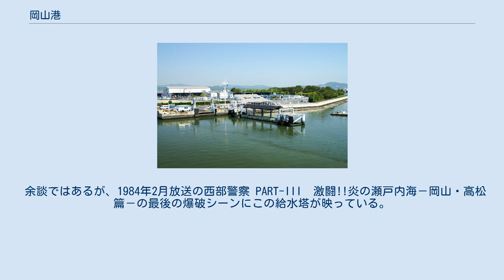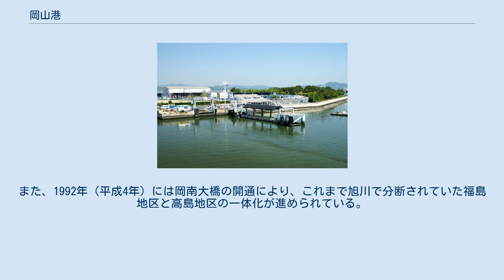岡山港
高島地区（新岡山港） 岡山港（おかやまこう）は、岡山県岡山市にある港湾である。
 福島地区（岡山港） 当港は児島湾全域と湾入口一帯（一部玉野市）を港域とし重要港湾に指定されている。
岡山県岡山港管理事務所と岡山市東区役所建設課および岡山県宇野港管理事務所が分割管理し、港域内には岡山県農林水産部水産課の管理する「郡」、「北浦」、「阿津」の漁港もある。
また、海上は第六管区海上保安本部玉野海上保安部の管轄になる。
 旭川と吉井川の河口にある児島半島北側の児島湾に位置し、東西役8km、南北約1.5kmと東西に長い湾内全域を港湾区域とする河口港を形成している。
児島半島の金甲山や貝殻山などの山々により、台風と高潮による災害は少ないなど気候に恵まれている。
 一般的に「岡山港」と呼ばれ、「港湾」として整備されているのは福島・高島地区だけである。
産業港と整備された臨港地区であるが、河口港であるため河川上流からの土砂の堆積により水深が浅く1万t級の大型船舶が入港できないという欠点を抱えている。
現在、水深7.5mの航路が確保され、内貿と交流を主体とする港湾を志向、整備を進めている。
 取り扱われている貨物は砂、砂利、鉄鋼、石油にくわえ臨海部の工場むけの砂糖、化学薬品、鉄鉱石等が上げられる。
 福島地区 通称:岡山港、岡山市街中心部から約6km南に位置し、岡南工業地帯と共に整備された地区。
1941年（昭和16年）に修築工事が始まり、防波堤、護岸、船溜まり等の施設が完成し、終戦により一時港湾工事は中止されたが、1952年（昭和27年）から再開され、-4.0m物揚場、-5.5m岸壁、-6.0岸壁を整備し、1966年（昭和41年）に完成した。
 高島地区 新岡山港 通称:新岡山港、新岡港。
福島地区から旭川対岸の東に位置し、管理事務所がある当港の中心地区。
1968年（昭和43年）に旭川河口左岸の三蟠地区に水深4.0m物揚場、水深5.5m岸壁（2000t級×5）、水深7.5m（5000t級×2）の整備が進められた。
1987年（昭和62年）までに、第一突堤から第四突堤まですべてが供用開始され、-7.5mの航路が整備されている。
また、小豆島へのフェリーが入港する旅客ターミナルを備え、周辺は緑地化による市民公園の整備がすすんでいる。
その他、三蟠地区の児島湾対岸（南側）にあたる米崎・小串地区も含まれる。
なお、地区名の由来は、同地区内の児島湾にある島である高島からである。
 政令指定都市移行における行政区設置により、児島湾北岸（三蟠地区など）は中区、高島を含む南岸は南区に分断された。
 在りし日の高島給水塔 この新岡山港の敷地内にはかつて港湾施設に水を給水する給水塔「岡山港　高島給水塔」が存在した。
竣工は1977年（昭和５２年）。
2020年（令和元年）に解体され、現在は更地となっている。
 余談ではあるが、1984年2月放送の西部警察 PART-III　激闘!!炎の瀬戸内海－岡山・高松篇－の最後の爆破シーンにこの給水塔が映っている。
 小豆島行きフェリー「おりんぴあ どりーむ」 天正元年（1573年）、宇喜多直家が岡山城を築城後、現在の京橋付近が岡山港の起源となり、周辺は明治時代に鉄道が開通する前まで岡山の商業・物流の中心地として繁栄した。
その後も、昭和30年代に福島地区が整備されるまで京橋は機帆船や定期貨客船にくわえ、二日市の魚市場に出入りする漁船等でにぎわった。
 1951年（昭和26年）に岡山県が指定管理者となり、1964年（昭和39年）には、県南新産業都市の指定に伴い、吉井川下流の西大寺港と辛島港児島湾入口の小串港を合併して港湾区域を拡大し、同年4月1日をもって重要港湾に指定された。
 1983年（昭和58年）、児島湾大橋の完成、開港である宇野港との交通が改善された。
また、1992年（平成4年）には岡南大橋の開通により、これまで旭川で分断されていた福島地区と高島地区の一体化が進められている。